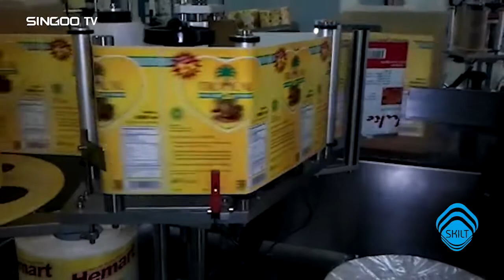Big flat/round water/oil Bucket one side/two sides labeling machine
● Suit for bucket labeling on one side or two sides ;
● Can operation alone or connect with production line;

● With auto feeder turntable and collection turntable for optional;

● Machine can customized;